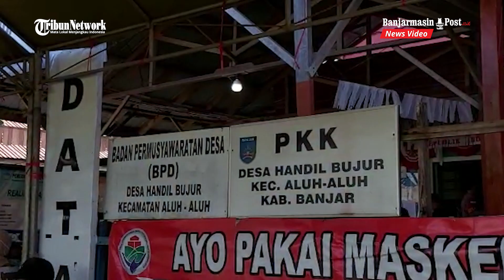Jemput Bola ke Desa Terpencil, 1.218 Orang Divaksin Serentak di Gerai Vaksin Presisi Polda Kalsel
BANJARMASINPOST.CO.ID, BANJARMASIN - Strategi jemput bola dalam upaya percepatan pemenuhan target vaksinasi Covid-19 di Kalsel terus digeber Kepolisian Daerah Kalimantan Selatan (Polda Kalsel).

Tak cuma area perkotaan saja, wilayah-wilayah pinggiran yang jauh dari pusat kota dan bahkan sulit diakses via jalur darat pun menjadi sasaran Gerai Vaksin Presisi Polda Kalsel.

Seperti yang dilaksanakan oleh personel Biddokkes Polda Kalsel dan RS Bhayangkara Banjarmasin di lima desa di Kecamatan Aluh-Aluh, Kabupaten Banjar, Provinsi Kalsel, Kamis (2/12/2021).

Dilaksanakan serentak mulai 8.00 Wita, personel dibagi menjadi lima tim vaksinator melaksanakan vaksinasi di lima desa, yaitu Desa Handil Bujur, Desa Labat Muara, Desa Terapu, Desa Tanipah dan Desa Aluh-Aluh Kecil Muara.

Dimana rata-rata lokasi desa tersebut berjarak kurang lebih 25 hingga 35 kilometer dari Kantor Kecamatan Aluh-Aluh, Kabupaten Banjar dengan akses jalan yang juga tidak mudah.

Bahkan untuk menuju tiga lokasi vaksinasi di tiga desa di antaranya, para Personel Biddokkes Polda Kalsel dan RS Bhayangkara Banjarmasin harus menumpangi kapal motor kecil agar bisa membawa peralatan, perlengkapan dan vaksin ke lokasi vaksinasi.

Pantauan Banjarmasinpost.co.id dalam pelaksanaan Gerai Vaksin Presisi Polda Kalsel di salah satu desa yaitu Desa Handil Bujur, lokasi vaksinasi di Kantor Desa hanya dapat dilalui kendaraan roda dua.

Tim vaksinator pun harus berhati-hati mengendarai sepeda motor sambil menenteng peralatan serta kotak pendingin berisi vial-vial vaksin Covid-19 melalui jalan yang sempit dan tidak rata.

Meski demikian, upaya tersebut berbuah manis, antusiasme masyarakat Desa Handil Bujur begitu besar untuk divaksin di Gerai Vaksin Presisi Polda Kalsel.

Secara teratur mereka mengikuti tahapan vaksinasi mulai dari verifikasi data, pemeriksaan dan wawancara kesehatan hingga penyuntikan vaksin dan observasi.

Salah seorang warga Desa Handil Bujur, Andi mengaku bersyukur akhirnya bisa turut divaksin Covid-19.

"Alhamdulillah sudah divaksin dosis pertama hari ini. 10 menit saja selesai, tidak sakit," kata Andi. (Banjarmasinpost.co.id/Achmad Maudhody)